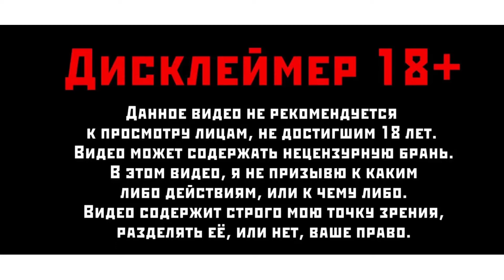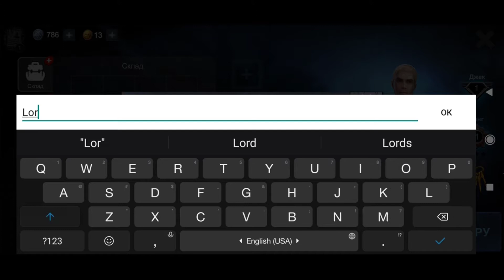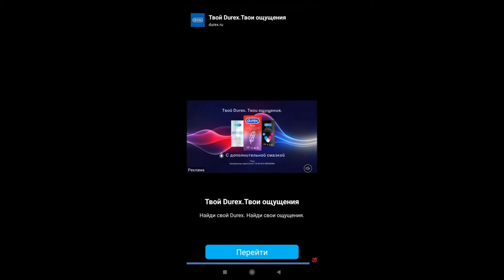Hororgield#7 выживаем))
Привет го 1к сабов добить?